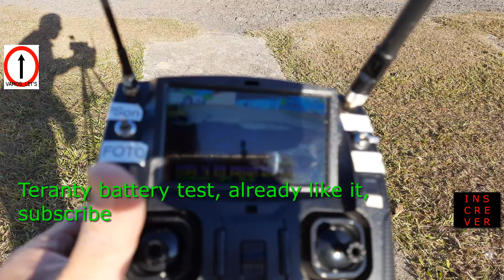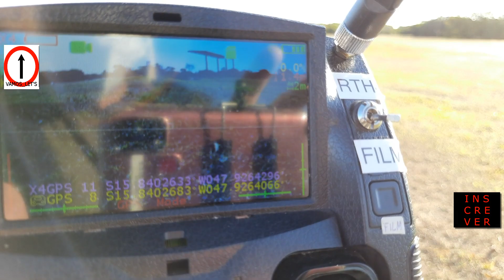VôO TESTE BATERIA TERANTY H501S TEMPO DE VÔO VAMOS_LET'S VOAR TERANTY BATERY FLIGHT TIME TEST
MANDALAS ARTESANAIS @MANDALATERAPIADF.  LINK compar produtos DJI com cupom djigeneral50 fimi x8 mini mini pro drone zino mini pro

10 mascaras n95